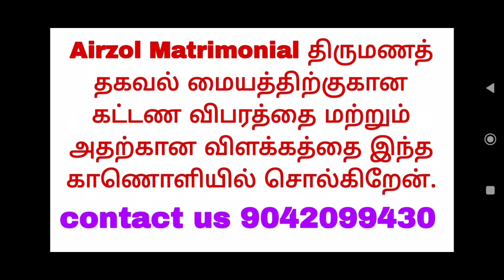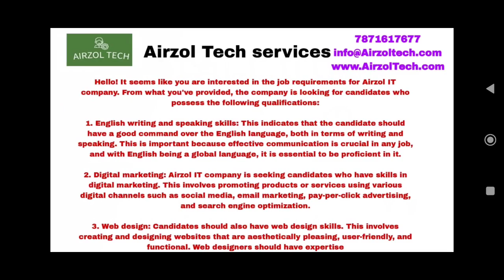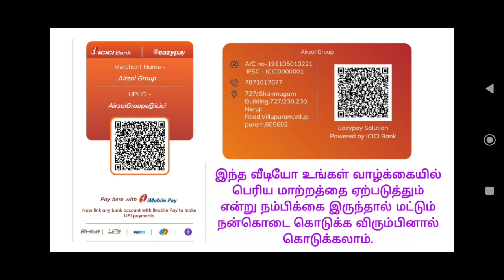வரும் புதன் நடக்கும் அதிசயம்💯🔥 | viruchigam Rasi Tamil